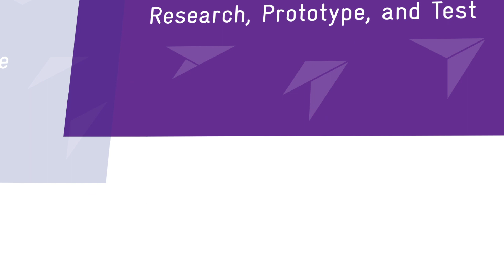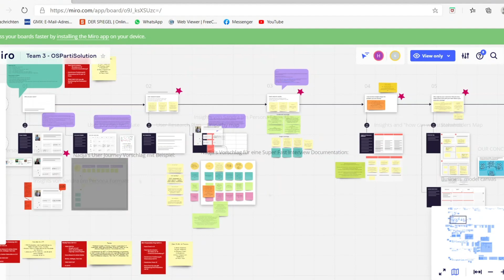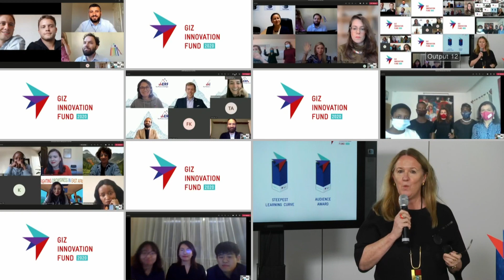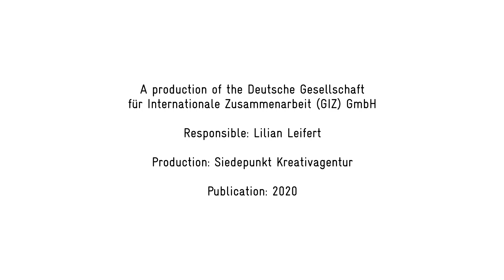GIZ Innovation Fund 2020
The GIZ Innovation Fund is a company-wide innovation challenge & accelerator programme created to promote innovation at GIZ.

During a six-month accelerator programme, six selected teams develop their initial ideas using Human-centred design methods and, with the help of professional start-up coaches, turn them into Minimal Viable Products (MVPs).

At the end of the accelerator programme, the six teams pitch their MVPs to an audience, including a distinguished jury. This video offers a short peek into the GIZ Innovation Fund 2020.